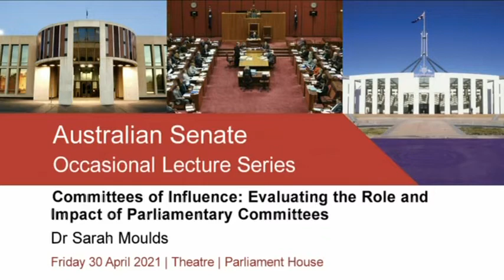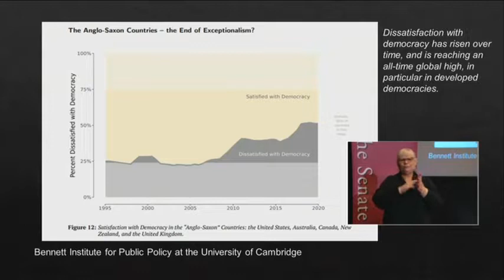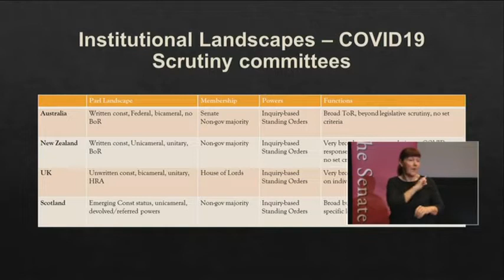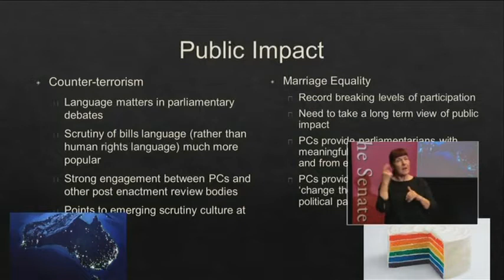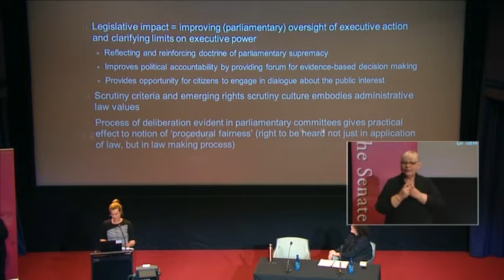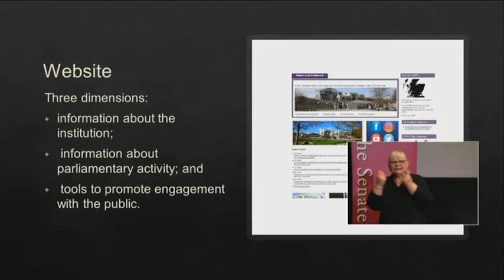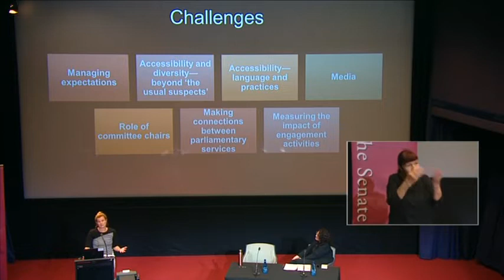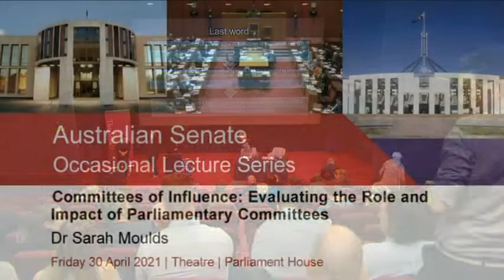Senate Occasional Lecture - Dr Sarah Moulds (2021)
Dr Sarah Moulds is a senior lecturer in Law University of South Australia Law School at University of South Australia and co-founder of the Rights Resource Network SA.

This lecture was given on 30 April 2021.

REAL PARLVIEW (we get nearly all our videos from here)

This YouTube channel is in no way affiliated with the Crown, Queen of Australia Her Majesty Elizabeth II, Governor-General of Australia His Excellency General the Honourable David Hurley AC DSC FTSC (Retd), the Australian Government, the Australian Parliament, the Australian Senate, the Australian House of Representatives, anyone working at Australian Parliament House or Jim.